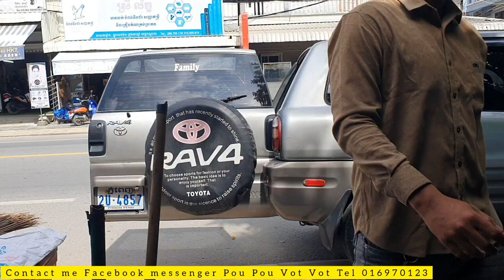ចែកបាយ50ប្រអប់ By Pou Vot